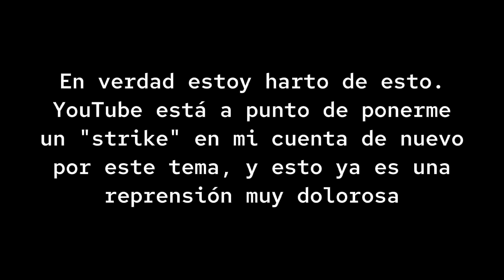¡YOUTUBE ME REPRENDIÓ! (de nuevo)